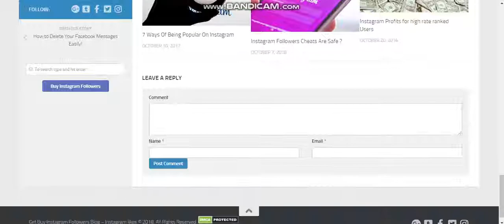How To Recover Your Instagram Account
You lost your login info? No problem learn how to recover your account!